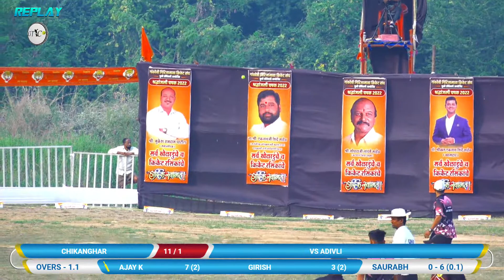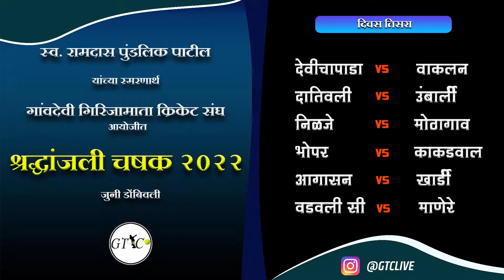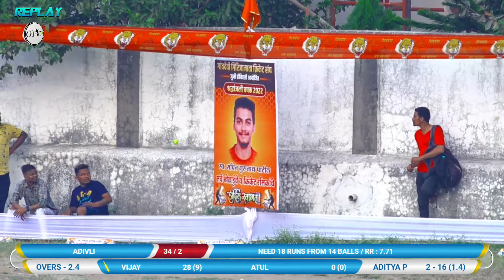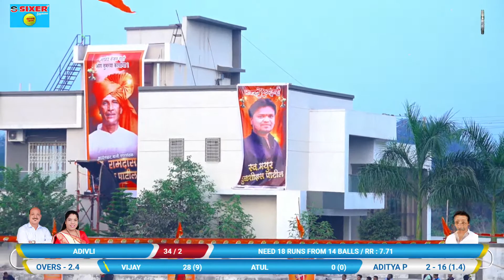Adivali Vs Chikanghar Match At Day 3 I Shraddhanjali Chashak 2022 I Juni Dombivali